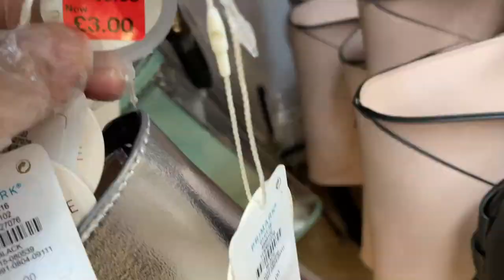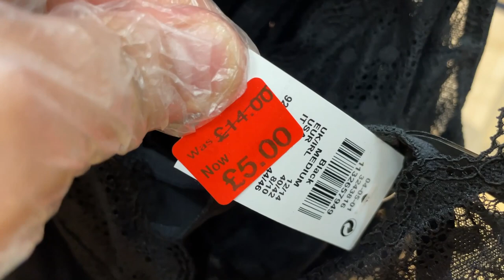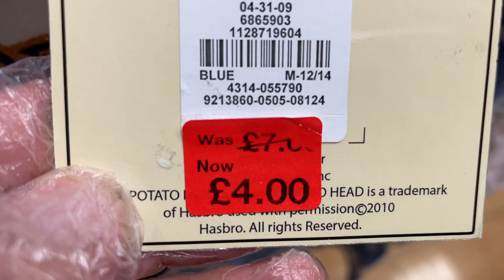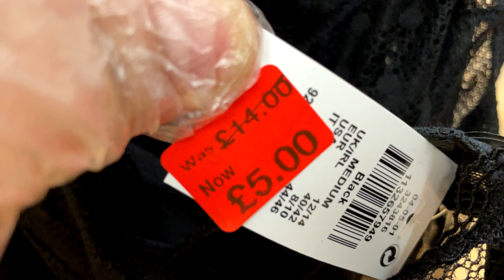Primark Women Bags, Pyjamas and Underwear Reduced - PRIMARK SALE - May 2021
Primark Ladies Handbags, Bras, Briefs and Pyjamas Reductions
Watch PRIMARK Today's SALE - Primark Filming + Prices Shown.